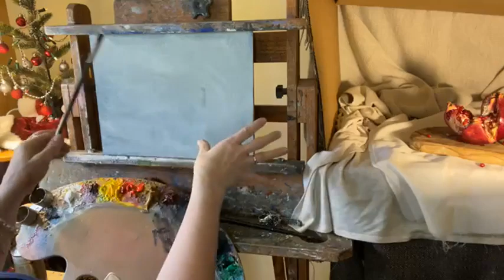Live Video: Painting a Pomegranate!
Hello Everyone! This is a live video filmed a few weeks ago. I will be doing more live videos both here on YouTube and Facebook. I plan to do shorter videos covering a lot of essentials to painting that will focus on studio work but I’ll weave in valuable information applicable for Plein air or any discipline.

Painting still lifes is more about painting the reality in which objects exist rather than simply painting things. It is about capturing movement of light, studying edge quality, observing cool and warm areas, handling composition, creating the feeling of form, distance and so forth. In this video I touch on those elements with the express purpose of utilizing these concepts from still lifes into all other areas of painting; landscapes, portraits, etc.

I have two more fall plein air videos that I’m looking forward to sharing soon. In these I will discuss working with small spaces, lighting and more! This winter I will be doing more videos discussing working from photos and it's challenges, as well as working from life as much as possible.

I hope you can join me for some good solid foundational work! It'll help with all other areas of your work!

In this video, I mention my annual Holiday Studio Special sale. I can't wait to share these with you! These paintings were hand selected by me to represent some of my favorites. They are all special and greatly reduced prices will make them accessible to everyone! Check them out! Many of these paintings you might recognize from videos here! Sale ends soon.

Up Coming Workshops

Le Vieux Couvent, France 2022! June 27- July 7 only a few spots left:

ART Materials common in all videos (with the exception of drawing and watercolor videos)

Colors:
• Titanium White
• Cadmium Yellow Medium
Cadmium Yellow Lemon
• Yellow Ochre
• Burnt Sienna
• Ultramarine Blue
• Pthalo Green
• Alizarin Crimson

Mediums:
• Gamsol (Odorless Mineral Spirits- available through Gamblin Products)
• Refined Linseed Oil (Also available through Gamblin)
* Galkyd Gel

Brushes:
*Rosemary & Co. Ultimate Long Flat, sizes 2, 4, 6, & 8
*Rosemary & Co. Eclipse, short flat, size 6
• Signet Series by Robert Simmons: sizes 2,4,6,& 8
Aspen Brushes by Princeton, Flats, 2,4,6, & 8